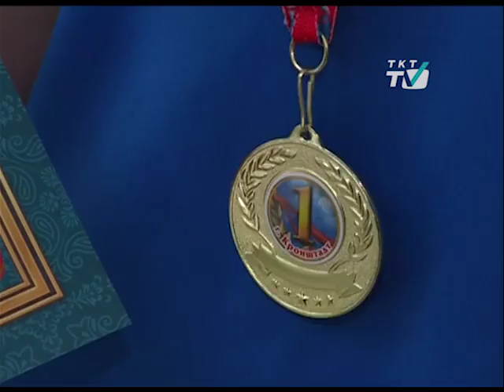Пловцы привезли в Петродворец 16 медалей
На открытом первенстве Кронштадта «День стайера» отличились воспитанники спортивной школы «Манеж».
tkt-tv.tv